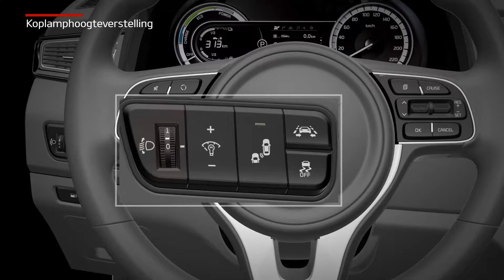Niro - Koplamphoogteverstelling (For EU)